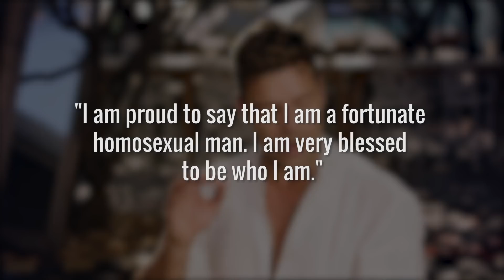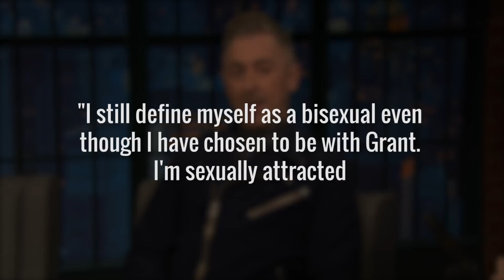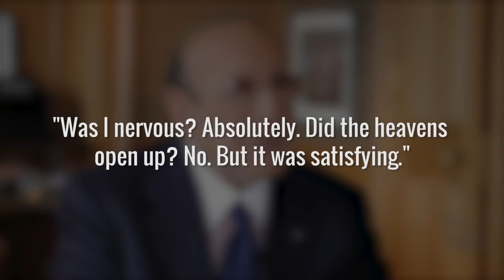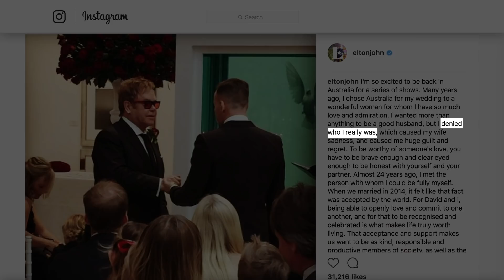Male Celebs Who Left Their Women For Men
For many modern people, gender norms and definitions constantly change with the times. In many ways, modern Hollywood celebrities are no different. Even though many gay celebrities have had to keep their sexual identities a secret in the past, celebs today are able to be much more open and truer to themselves than before.

Sometimes, though, that drive to live one's life in the open means that celebrities sometimes have to go through some pretty public breakups with their opposite sex partners. Here are some of the male celebs who left their women for men.

Ricky Martin | 0:00
Alan Cumming | 1:13
Freddie Mercury | 1:50
Clive Davis | 2:38
Elton John | 3:09